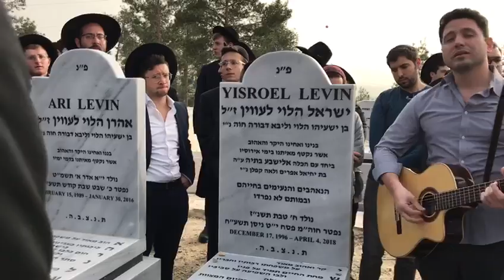Techiyas Hameisim - Eli Levin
Today is my brother Ari's Yartzeit. This is a song I had composed in his memory , and I introduced it to the group that had come to visit his grave in 2019. The story behind this song is that my friend Moshe Gellis had lost his son tragically that summer and he reached out to me to ask me to write a song to these words. He pointed out that we do not have any songs that use the Ani Maamin that says we will see Techiyas Hameisim, the return of those who have died. This was the song that I wrote for our lost loved ones.